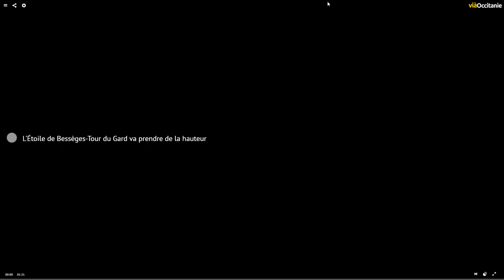La course cycliste l'Etoile de Bessèges 2022 s'élance de Bellegarde en Terre d'Argence !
Une belle journée en Terre d'Argence qui accueillait la première étape de la course cycliste de l'Etoile de Bessèges avec un départ et une arrivée depuis Bellegarde.
Les coureurs se sont élancés ce mercredi pour 160 km au départ de Bellegarde. Un coup d’envoi qui marque la première course cycliste européenne par étape dans le calendrier professionnel.
👉 C'est le danois Mads Pedersen, champion du monde 2019, qui s'impose.
Il a reçu des mains de Juan Martinez, Président de la CCBTA, une caisse de Clairette de Bellegarde AOC !
Reportage de la chaîne Via Occitanie.